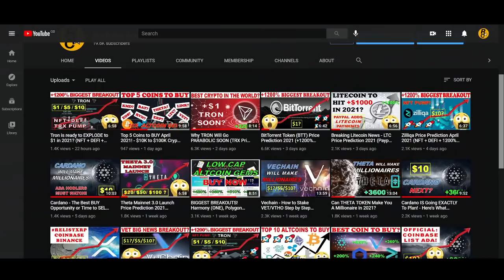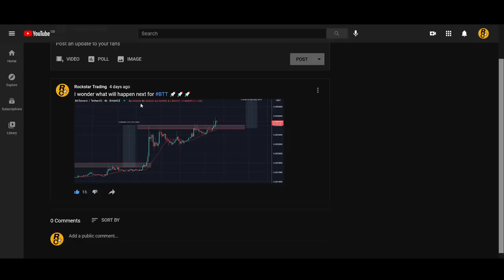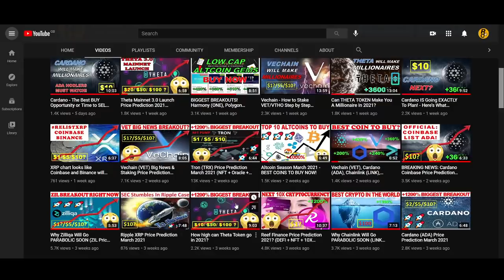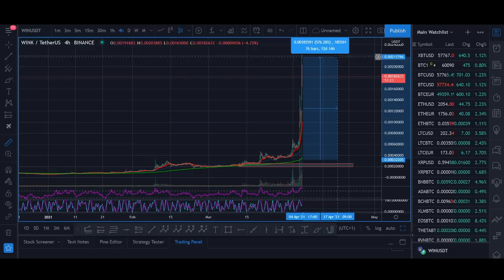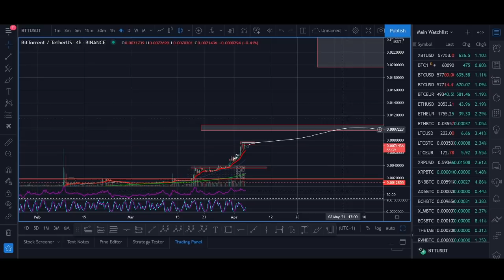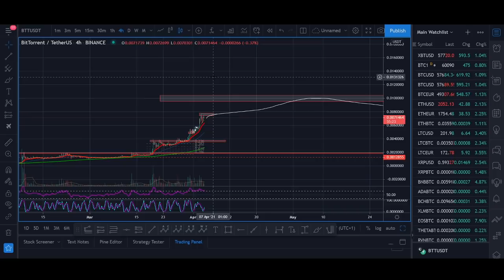How high can BitTorrent Token (BTT) go in 2021?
♥ BTC: 17isdB1axM3VB4w6kT4w53Kh7SHE24MeBv
♥ ETH: 0xb35c7a69c0f1aed0e017bf3f2e335868d82b01ef
♥ LTC: LayvBFb9dntcSsQrb8dKoWqd4B4mL8sooK

Regards,
Rocko